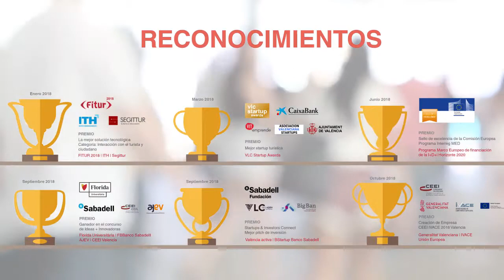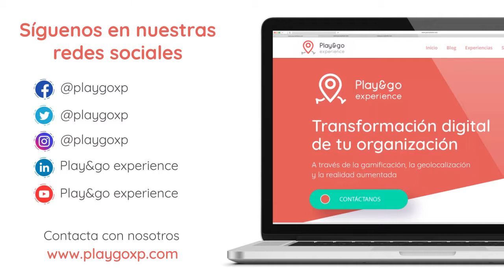Play&go experience, tu aplicación móvil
Play&go experience, tu aplicación móvil es una herramienta que ayuda a la transformación digital de las organizaciones, mediante la mejora de la experiencia del visitante a través de la gamificación, la geolocalización y la realidad aumentada